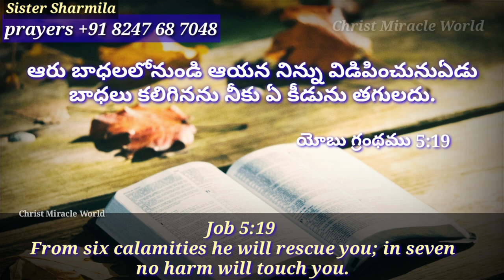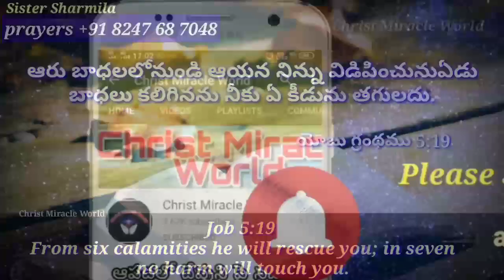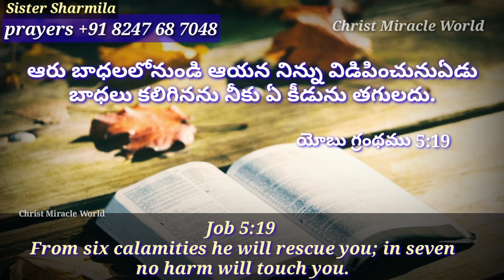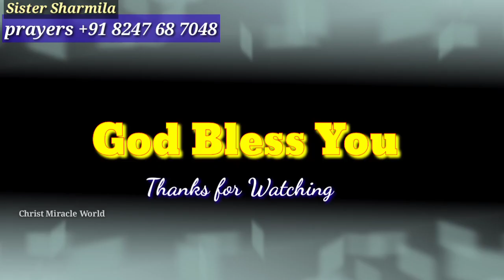Today's Promise | Word of God 03/12/2020. Short Christian Message Telugu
Aadarana vakyamu.

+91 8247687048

Name :P.Sharmila
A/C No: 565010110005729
Bank Name: Bank of India(BOI)
IFSC Code: BKID0005650

యోబు గ్రంథము-Job :5
 19 From six calamities he will rescue you; in seven no harm will touch you.